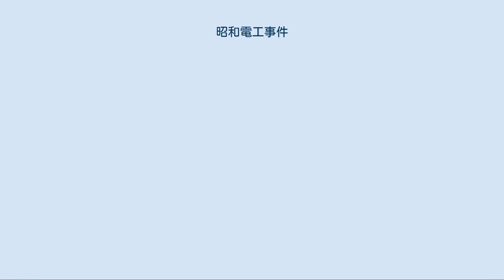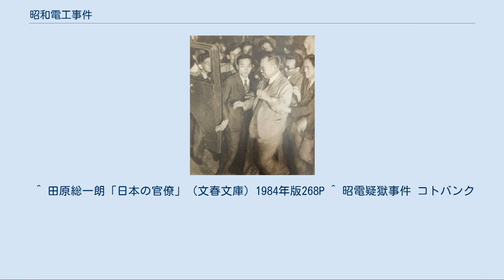昭和電工事件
GHQ/SCAP
事件の舞台となった当時の昭和電工本社 昭和電工事件（しょうわでんこうじけん）は、終戦後間もない1948年（昭和23年）におきた贈収賄汚職事件。
昭電事件、昭電汚職（しょうでんおしょく）、昭電疑獄（しょうでんぎごく）とも呼ばれる。
 検察庁へ引致される栗栖赳夫（中央手前の眼鏡の人物） 復興資金として復興金融金庫からの融資を得るために、大手化学工業会社・昭和電工の日野原節三社長が行った政府高官や政府金融機関幹部に対する贈収賄事件。
1948年（昭和23年）6月に発覚したが、収賄側としてGHQの下で日本の民主化を進める民政局（GS）のチャールズ・ケーディス大佐ら高官の名前が取り沙汰され、ケーディスは失脚。
裏にGSのライバルで反共工作を行っていたGHQ参謀第2部(G2)のチャールズ・ウィロビー少将と右翼の三浦義一の暗躍があった。
 「アメリカ対日協議会」も参照 疑惑に先に手を付けたのは警察であった。
当時、捜査2課長で後の警視総監を務めることになる秦野章らは、内偵を進めていくうちに政界がらみの大きな汚職事件になると確信し、政府がつぶれるという危機感すら抱いたが、それでも捜査を進めた。
捜査の過程ではGHQ職員らも金を受け取っていたことが発覚。
政財界だけなく、GHQも関わる三つ巴の構造汚職であることを掴む。
このためこれを察知したGHQは圧力をかけ、捜査から警察を締め出し、GHQのいうがままに動く検察主導で行わせるよう工作した。
警察は情報を漏らすというのがその理由であった。
そこで秦野は一策を講じ、クリスチャン・サイエンス・モニターの記者であったゴードン・ウォーカーを呼び、GHQ関係者の名前がずらりと並んだ汚職容疑者リストをすべて渡した。
ゴードン・ウォーカーはさっそくGHQを訪れ「GHQは、日本の警察の邪魔をするのか」といい、そのリストを見せた。
直後からGHQの警察への干渉はぴたりと止まった。
しかし、その後ゴードン・ウォーカーは突然朝鮮半島へ転任になった。
また秦野と藤田刑事部長の2人は突如、転任となり、その後捜査は警察から検察へ移ることになる。
検察の捜査ではGHQへの疑惑は全く出なかった。
 大蔵官僚・福田赳夫（後の首相）や野党・民主自由党の重鎮・大野伴睦（後の自由民主党副総裁）の逮捕に始まり、やがて政府高官や閣僚の逮捕にまで及んだ。
栗栖赳夫経済安定本部総務長官、西尾末広前副総理が検挙され芦田内閣は総辞職をもって崩壊し、民主自由党の吉田内閣の成立をもたらした。
その後、前首相であった芦田自身も逮捕されたが、裁判では栗栖以外の政治家は無罪となった。
 経済安定本部・栗栖赳夫総務長官、昭和電工・日野原節三社長ら15名の、復興金融金庫、日本興業銀行からの昭和電工融資にからむ贈収賄 日野原社長の贈賄と受領側の収賄 藤井孝常務の贈賄と受領側の収賄 この事件をGHQ参謀第2部が民主化を進めようとする民政局のメンバーを排除するとともに、保守派内閣の成立を図った陰謀とする説が有力である。
 ^ a b 昭電事件弁護士ドットコム ^ a b デジタル大辞泉 コトバンク. 2018年8月9日閲覧。
 ^ a b 大辞林 第三版 コトバンク. ^ a b c 宇野俊一ほか編 『日本全史（ジャパン・クロニック）』 講談社、1991年、1094頁。
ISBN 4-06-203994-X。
 ^ 田原総一朗「日本の官僚」（文春文庫）1984年版268P ^ 昭電疑獄事件 コトバンク